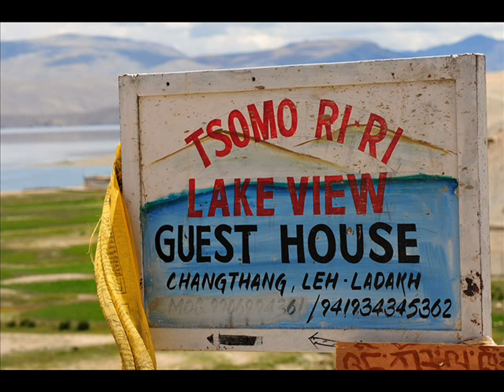Ладакх, Гималаи, 2016, Ladakh, Himalayas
Энциклопедия Путешествий,
Наш мир всегда завораживал человечество своей уникальностью и разнообразием. Его красотой еще с древних времен восхищались многие писатели, художники, певцы и поэты, и каждый из них старался передать хотя бы малую часть того, что окружает человека. И, наверное, были сказаны уже тысячи тривиальных слов, нарисовано безмерное количество картин и спето множество песен,но люди не перестают удивляться многообразию и обширности существующих красот. К сожалению, ни один человек не в состоянии за всю свою жизнь обойти все прекрасные уголки нашей планеты, но так или иначе все мы являемся частью этого дивного мира. Предлагаем Вам отправиться в захватывающее приключение по самым интересным местам нашей планеты и восхититься её великолепием.

Я только начинаю свой путь путешественника, и передо мной ещё много неизведанного. Поэтому, для меня трудно выбрать одно путешествие, которое я бы хотела совершить. Из каждой своей поездки я привожу не только впечатления, но и сувениры и фотографии, которые позднее напоминают мне о весело и интересно проведённом времени. Надеюсь, в моей жизни их будет все больше и больше, как и путешествий, которые мне ещё предстоят.
Для помощи нашему каналу.

Yandex кошелек:
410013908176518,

BTC кошелек
3Hbh6VBWA1MbcmxkABHnM3f4XRnHjtaYxm

Заранее благодарим, и очень признательны в наше трудное время.
Спасибо от меня Виктории и моих, братика Владика и сестрички Татьяны.

Encyclopedia of Earth
Our world has always fascinated mankind for their uniqueness and diversity. Its beauty since ancient times admired by many writers, artists, singers and poets, and each of them tried to give at least a small part of what surrounds man. And, perhaps, we have been told for thousands of trivial words drawn an immense number of paintings and sung a lot of songs, but people do not cease to be surprised the variety and vastness of the existing beauty. Unfortunately, no one in a position in his life to get around all the beautiful corners of our planet, but one way or another we are all part of this wonderful world. We suggest you go on an exciting adventure through the most interesting places of our planet and to admire its splendor.

I'm just starting his way the traveler, and for me still a lot of unknown. Therefore, it is difficult to choose one journey for me, which I would like to make. From each of his trips I bring not only experience, but also souvenirs and photographs that would later remind me of a fun and exciting time held. I hope that in my life there will be more and more, as well as travel, which I have yet to.

Yandex purse:
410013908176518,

BTC wallet
3Hbh6VBWA1MbcmxkABHnM3f4XRnHjtaYxm

Thanks in advance, and are very grateful to our difficult time.
Thank you from me and my Victoria, Vlad brother and sister Tatiana.